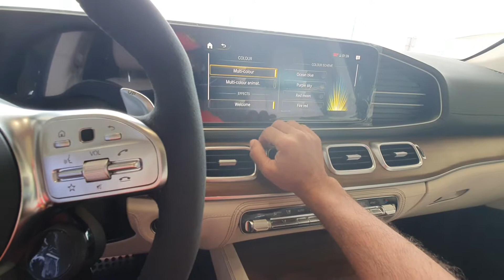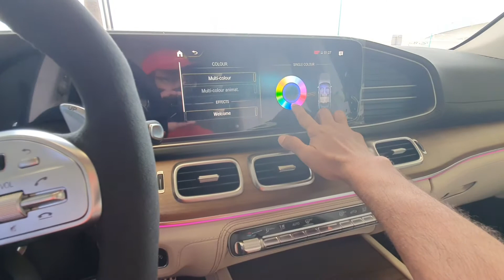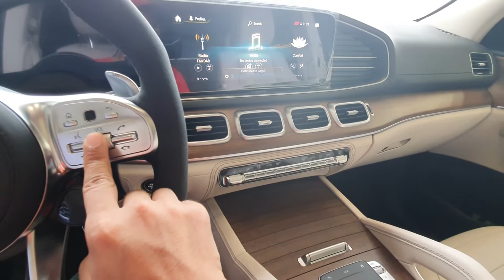2022 Mercedes AMG GLE 63S luxury sport SUV review- Urdu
Mercedes AMG GLE 63S
4000cc twin turbo V8 engine, 612 horsepower
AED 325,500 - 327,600